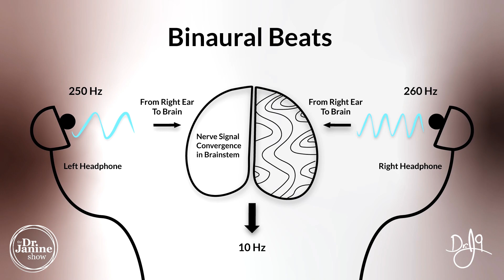6 Daily Habits To Prevent Depression During Stressful Times : Part 1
6 Daily habits to prevent depression during stressful times - Part 1  : COVID-19 | Dr. J9Live

In this segment of the Dr. Janine show on the real causes of depression. Dr. Janine explained 6 daily habits to prevent depression during stressful times  Your gut maybe causing you to feel depressed and put you in a sour mood.  Dr. Janine explained how the gut microbiome affects the brain and mind and what you need to do daily to prevent depression during a pandemic or a stressful times.  Dr. Janine go further to break down the gut brain axis, what it is and how it works.  She spoke about the need for probiotics and how to get them.  Dr. Janine will look at causes of depression and an unhealthy gut microbiome which could be why you’re depressed or anxious.  She will also offer some daily habits to prevent depression during stressful times like COVID-19 and the current pandemic.

00:00 Intro Of DEPRESSION
00:30 DAILY HABITS TO PREVENT DEPRESSION
00:40 TIPS TO PREVENT DEPRESSION
01:20 Tip #1. GET OUTSIDE
02:16 Tip #2 GET SOME SUN
03:35 Tip #3 OPEN YOUR WINDOWS IN YOUR HOME
04:04 Tip #4 EAT VARIETY OF FOODS
05:05 Tip #5 PRACTICE GROUNDING
05:45 Tip #6 BINAURAL BEATS